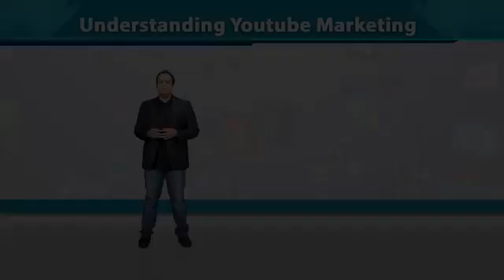DGM101 Lecture71 Digtal markerting 360 X 640